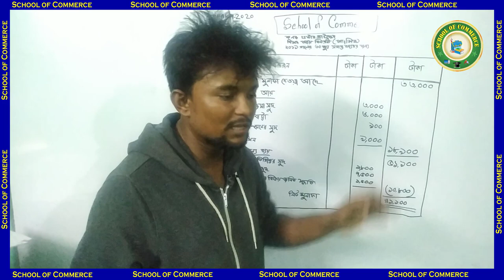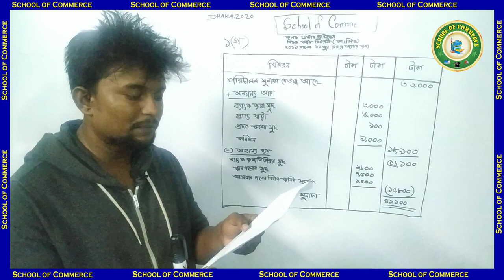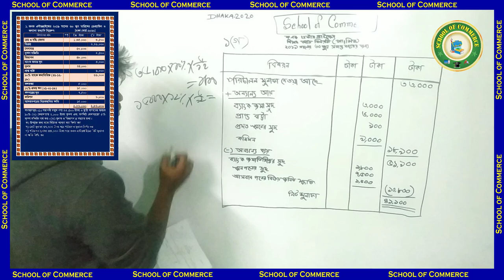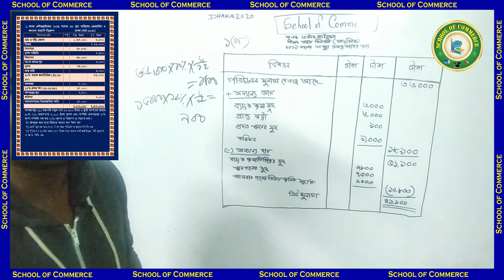হিসাববিজ্ঞান | এস এস সি ২০২০ | প্রশ্ন ও সমাধান | ঢাকা বোর্ড | ১ (গ)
এস এস সি ২০২০ এর ঢাকা বোর্ড এর হিসাববিজ্ঞান সমাধান